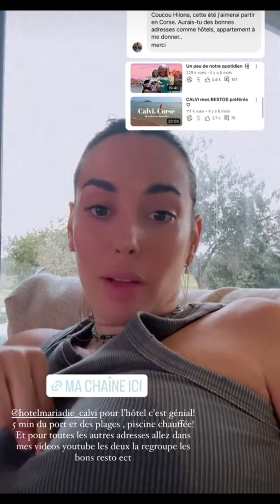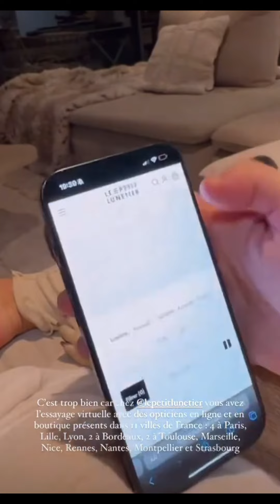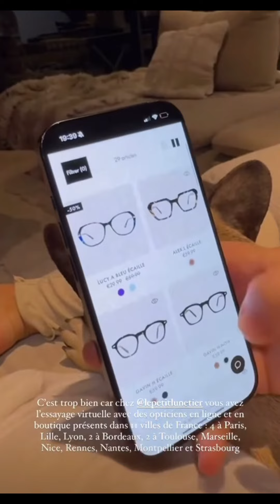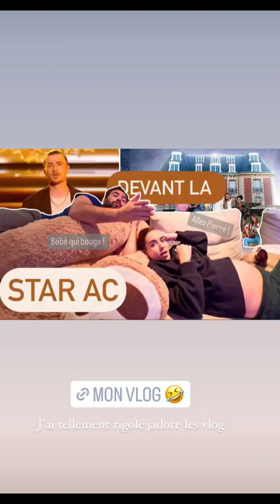Hilona Gos à Calvi : 05/02/2024